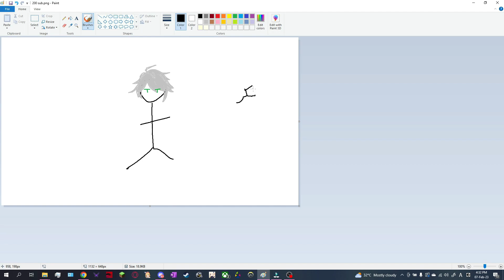200 sub!!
brother Alhaitham says thank you :D